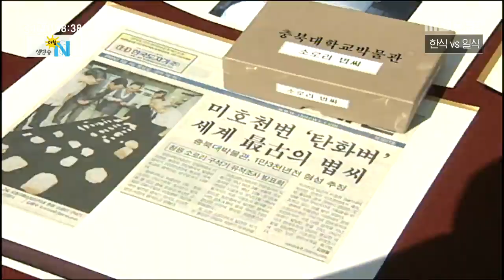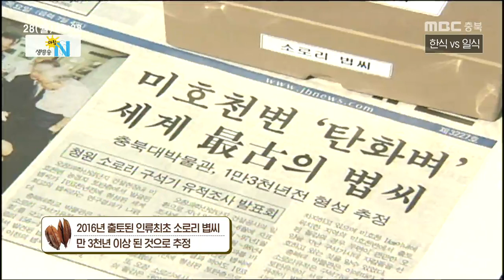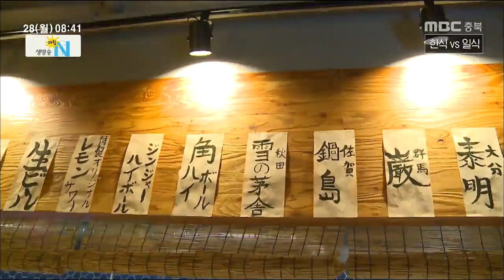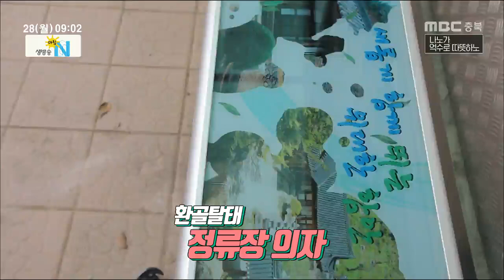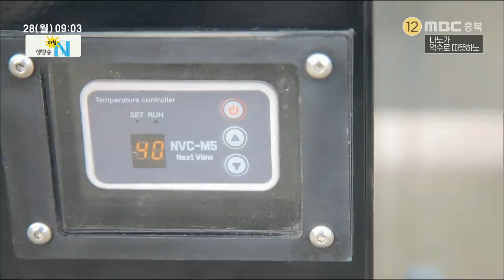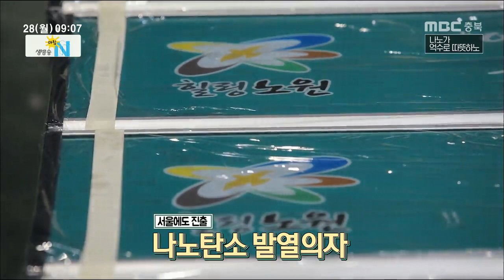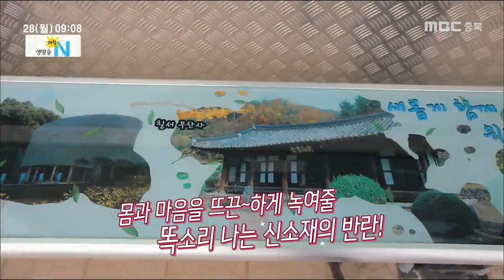생방송 아침N_풀영상_20190128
-허리띠 풀어놓고 먹어봅시다!
-한식VS일식(충북)
-청송아이스클라이밍 월드컵
-나노가 억수로 따뜻하노
-홍성 갈산장